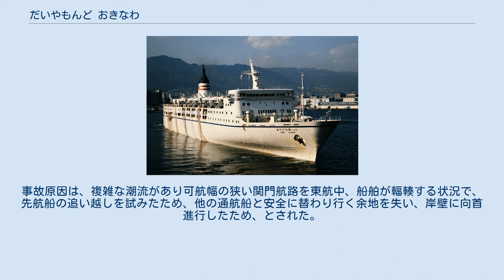だいやもんど おきなわ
だいやもんど おきなわ（DIAMOND OKINAWA）は、琉球海運が運航していたRORO貨客船。
後にクルーズ客船に改装され、ニューゆうとぴあとして就航した。
 琉球海運3隻目のRORO貨客船として尾道造船で建造され、1975年に那覇 - 鹿児島航路に就航した。
 沖縄国際海洋博覧会の来場者輸送のため、1975年7月20日から9月1日には那覇新港から博覧会会場近辺の渡久地新港（現・本部新港）間で特別運航された。
 1982年、関光汽船系列の西日本商船（のちに1984年6月に西日本汽船に改称）に売却され、ニューゆうとぴあとなり、チャーター客船に改装された。
1990年に同系列の日本クルーズ客船の所有となった。
 1997年にIHI相生工場で係船された後、2002年5月、済州島でホテルシップとして使用するため、韓国へ売却された。
 右舷船首および船尾の2箇所にランプウェイを装備していた。
船首右舷のランプは、1985年の改装の際に撤去された。
 1988年9月27日、22時31分ごろ、韓国の仁川港から神戸港に向かっていた本船は、関門海峡を通航する際、先航船を追い越そうとしていたが、複数の反航船が接近したためこれを断念、左舵一杯をとり全速力後進をかけて、接近していた最後尾の反航船をかわしたが、彦島に向首して進行したため、約8ノットで山底ノ鼻灯台の北方約980メートルの地点の油槽所岸壁へ衝突、船首部を乗り揚げた。
船首右舷が前方から約70度の角度で衝突、本船は船首部外板に軽微な凹傷を生じ、岸壁は、約9メートルにわたってくさび状に抉られ、周囲が幅約17メートル×奥行約15メートルの範囲で損壊した。
事故発生当時、天候は晴で、風力2の北東の風が吹き、潮侯はほぼ高潮時で付近には約4ノットの西流があった。
事故原因は、複雑な潮流があり可航幅の狭い関門航路を東航中、船舶が輻輳する状況で、先航船の追い越しを試みたため、他の通航船と安全に替わり行く余地を失い、岸壁に向首進行したため、とされた。